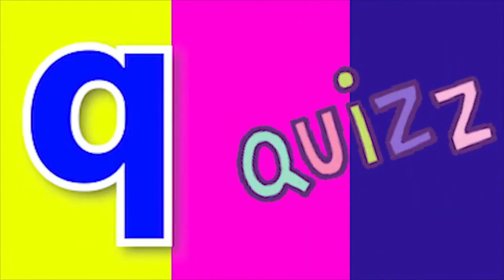Phonics Song with Two Words A For Apple Abc Alphabet Songs with Sounds for Kids Nursery Rhymes